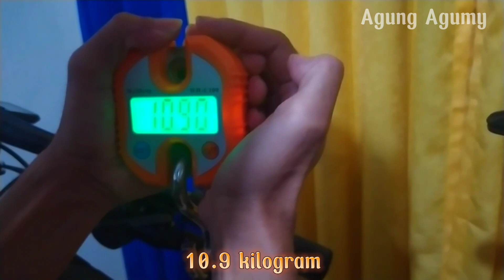Sepeda MTB Rakitan Scott Scale 965 || Spek Jos banget !!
Sepeda MTB Rakitan Scott scale 965 29er size
tahun 2021 spek mantap..

Spek lengkap :

- Frame scott scale 965 29er S 2021
- Fork Rockshox Reba RL T100 29er Air
- Wheelset Mavic Crossmax PR Boost TA
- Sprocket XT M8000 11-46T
- RD XTR M9000
- Shifter I-SpecEV 11Sp
- Chain ShimanoXTR CN HG901
- Crankset XT m8100 ( Chainring Goldix 36T)
- Brakeset SLX M7100 Dual piston
- Dropper seatpost E*tirteen 31.6 x 400mm
- Remote dropper wolftooth
- Rotor Jagwire PRO LR2 180mm
- Ban Maxxis Rekon Race 29 x 2.35
- Saddle Carbon Pro Falcon Anatomic Fit 142
- Pulley Tripeak
- BB XT M800
- Headset FSA orbid
- Baut2 full titanium
- Seatclamp, Top cap, Bar end, Handgrip merk Wolftooth

bobot keseluruhan : 10.9kg

Beberapa akun sosmed saya
Strava dan FB : Agumy Krisnanda

semoga informasi ini bermanfaat, salam sehat salam gowes